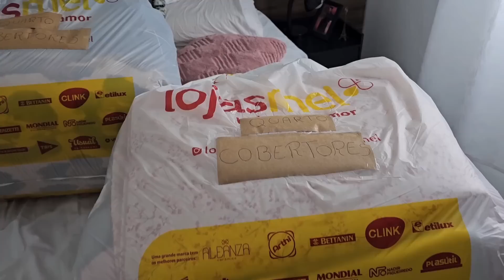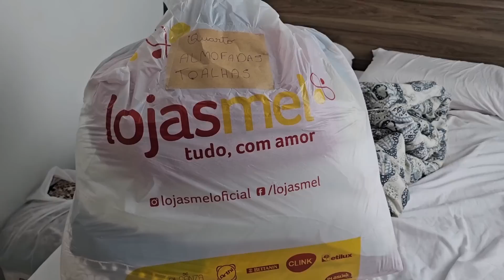Deu Tudo Errado com Apartamento que Escolhemos 😭 A Procura de Outro 🙌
Oiie amores, mais um vídeo aqui no canal e hoje mostrei mais algumas opções de apartamento que visitamos, o outro que tínhamos fechado não deu certo e já fomos dá uma olhada em outros aproveitei pra mostrar tudo pra vocês..

E pra quem está me perguntando qual foi o corretor que me atendeu vou deixar o whatssap dele. 👇🏼
Contato do corretor: 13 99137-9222

Alaine Felix
Caixa Postal 514
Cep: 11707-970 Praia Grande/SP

SOBRE NÓS:
Oi gente! Somos Alaine e Rafael. Nos conhecemos em Julho de 2016, eu tenho 25 anos e o Rafael tem 27 anos. Trabalhamos de casa mesmo pela internet! Em 08/12/2018, juntamos nossas escovas de dentes e nos casamos. Atualmente moramos na Praia Grande e estamos com o sonho de mudar pra frente do mar e aqui mostro um pouco da nossa rotina e compartilho várias dicas para as donas de casa!